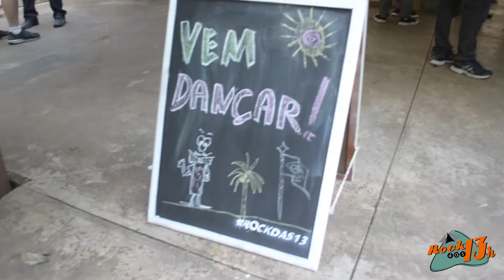Rock das 13 - Março 2019 (57ª edição)